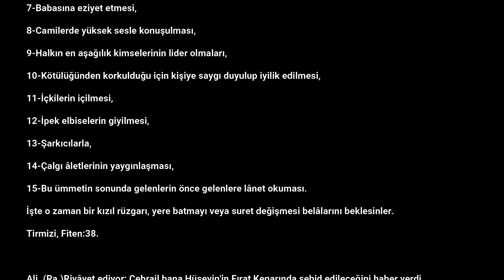7] TARIK SURESİ & TABERİ TEFSİRİ 12 Temmuz 2020 - 21 Zilka'de 1441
7] TARIK SURESİ & TABERİ TEFSİRİ 12 Temmuz 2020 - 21 Zilka'de 1441

*17 âyetttir ve Mekke'de nâil olmuştur.
*Çeşitli şeylere yeminle, insanın üzerinde bir murakabacının bulunduğunun beyanı.
*İnsanın, kendi yaratılışına ve ibret alınacak diğer şeylere bakmasının gerektiğinin beyanı.

Ali (r.a) rivâyet ediyor:
Ümmetim şu onbeş şeyi işlediğinde başına belâlar gelir:
1-Devlet malının yalnız belirli kimselerin elinde dönüp dolaşarak başkalarının bundan mahrum bırakılması,
2-Emanetin ganimet bilinip istismar edilmesi,
3-Zekât vermenin bir angarya kabul edilmesi,
4-Kocanın her hususta karısının emrini yerine getirerek,
5-Annesine isyan etmesi,
6-Kişinin dostuna iyilik ederek,
7-Babasına eziyet etmesi,
8-Camilerde yüksek sesle konuşulması,
9-Halkın en aşağılık kimselerinin lider olmaları,
10-Kötülüğünden korkulduğu için kişiye saygı duyulup iyilik edilmesi,
11-İçkilerin içilmesi,
12-İpek elbiselerin giyilmesi,
13-Şarkıcılarla,
14-Çalgı âletlerinin yaygınlaşması,
15-Bu ümmetin sonunda gelenlerin önce gelenlere lânet okuması.
Tirmizi, Fiten:38.

DIRECTED BY
Yusuf KAYA